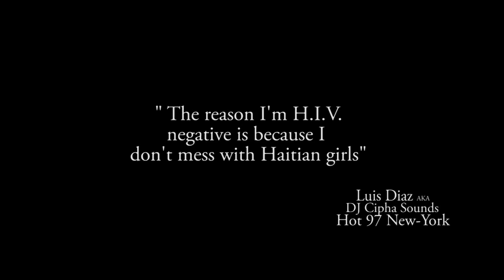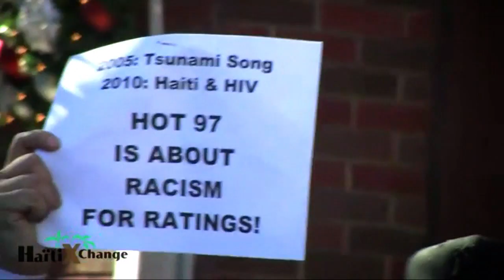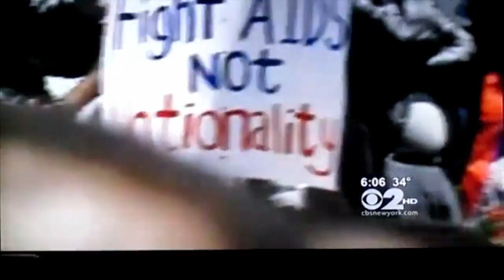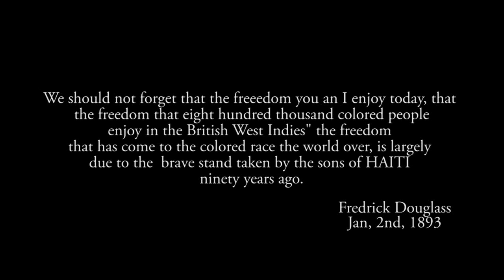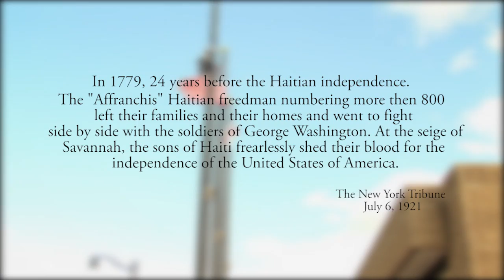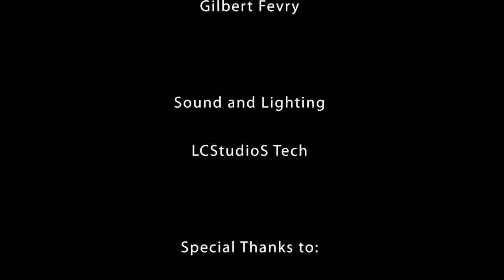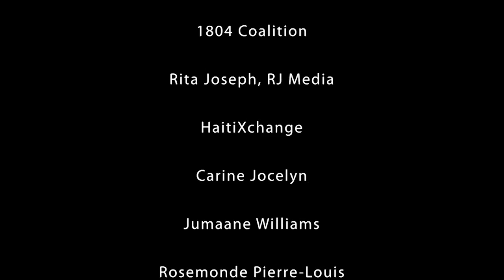Infringed Documentary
IInfringed is a short documentary from LCStudioS on the recent statement made by DJ Cipha Sounds of Hot 97 Radio: "The reason I'm H.I.V. negative is because I don't mess with Haitian girls". The Haitian community comes together to denounce this ignorant statement. We stand up to say no more! [Featuring: Mecca aka Grimo, Marleine Bastien, Marjory Sheba, Corhinn Brunot, Karen Andre and others...